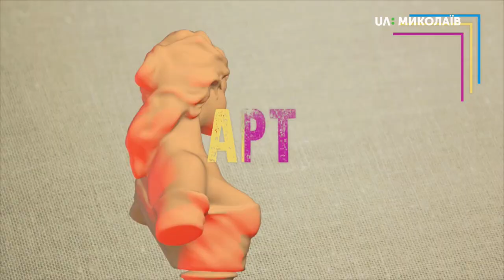28.06.2019. Арт-простір. Зіркові гості програми "Арт-простір"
Цей сезон програми "Арт-простір"  насичений зустрічами та бесідами з  цікавими та талановитими гостями - музикантами, акторами, художниками та письменниками.
Ми вирішили зробити для вас дайджест наших зустрічей із зірковими гостями.
У квітні до Миколаєва приїздили Сергій Мартинюк - вокаліст гурту «Фіолет» та Роман Андрухів – гітарист гурту «Фіолет».  Говорили про акустичну музику та її переваги над електронним звучанням, про літературу, бабки, новий альбом та про «душу» гурту «Фіолет».
Також нам вдалося поспілкуватися із співачкою Світланою Тарабаровою, яка, до речі, зачитала нам репчик.
А ще на початку березня до нашої студії завітала зірка української естради – Катерина Бужинська! Дізналися багато цікавого, наприклад, про музичні експерименти пані Бужинської, про її сценічні образи!